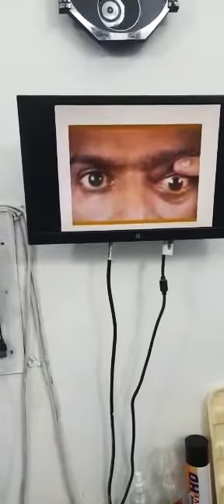Covid 19 Black fungus Disease Or Mucormycosis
Post Covid 19  impact
Black fungus
poorly controlled Diabetes and black fungus
Rhinocerebral spread